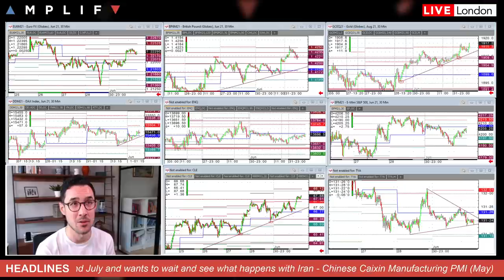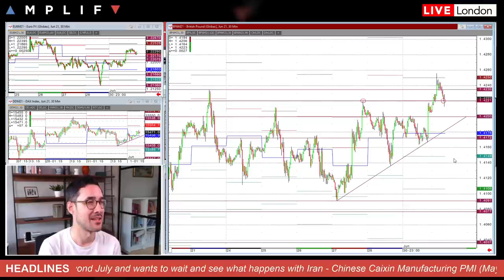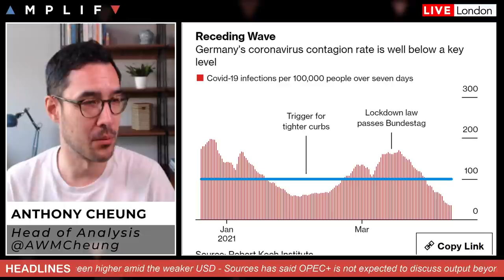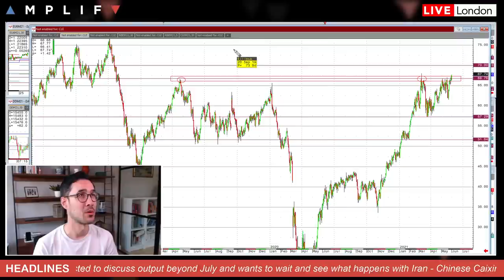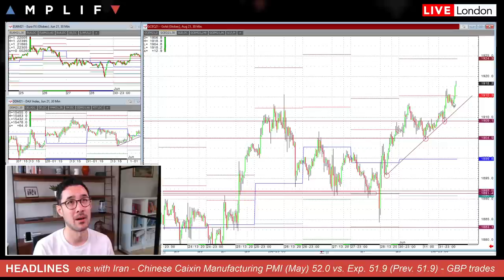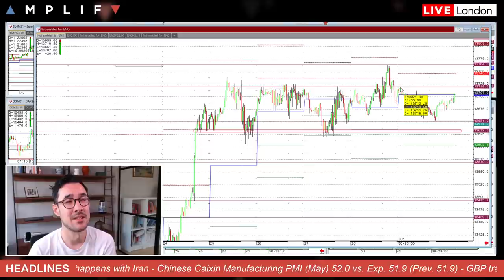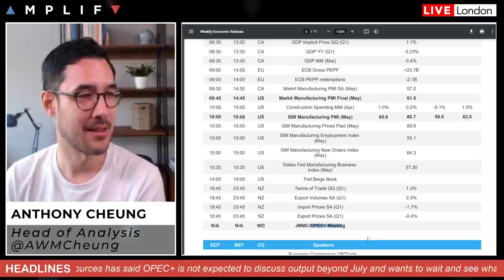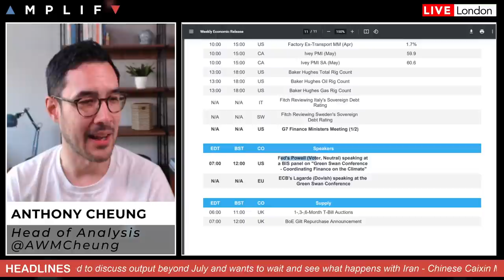This Week In Markets: 1st - 4th June 2021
Head of Market Analysis Anthony Cheung delivers the look ahead for the week.

- Summary of sentiment and headlines in play at the EU open (00:00)
- GBPUSD trades at a 3-year high overnight (1:05)
- European equities recorded 4th consecutive month of gains (6:39)
- German inflation rises to the highest level since 2018 (9:52)
- What to expect from the OPEC meeting today (12:11)
- Gold futures seen higher overnight (17:54)
- AUD sells off after RBA decision (19:47)
- Tesla to increase vehicle prices due to supply chain pressure (21:04)
- Technical review of S&P 500 and Nasdaq 100 futures (22:16)
- Review of main calendar events this week (22:54)